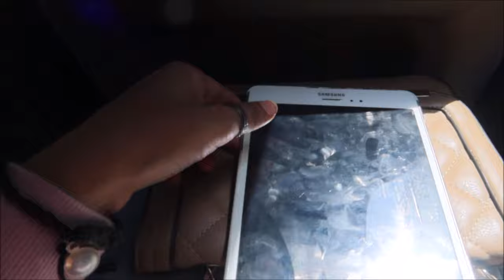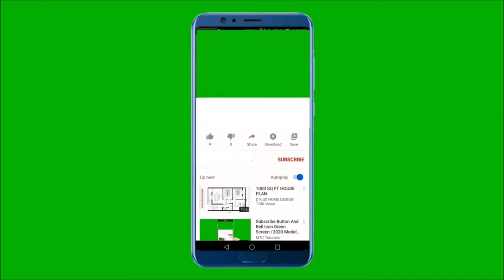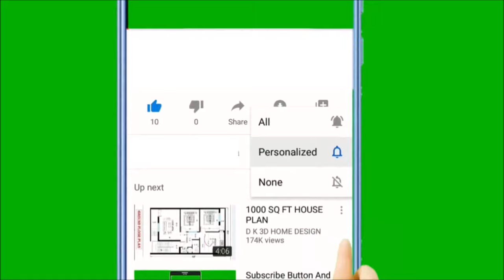We Bought 2 Pet Rabbits | Vlog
Hi,

                   _.angelin_elizabeth._